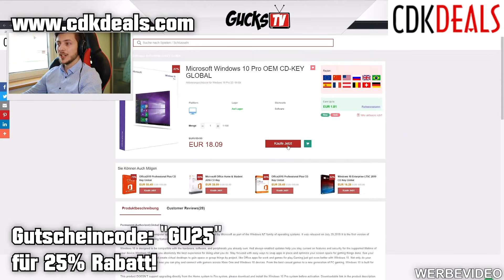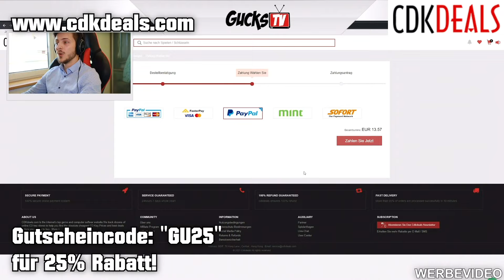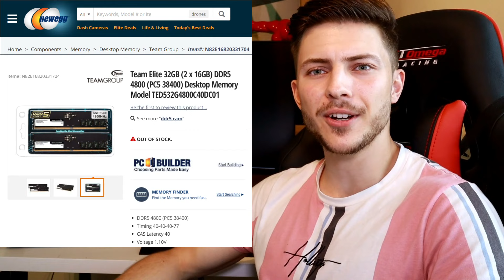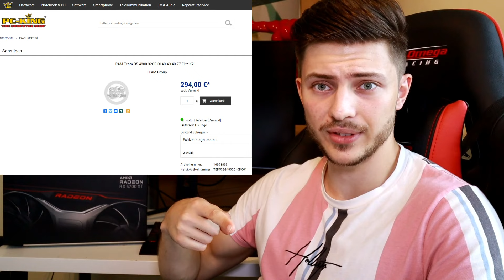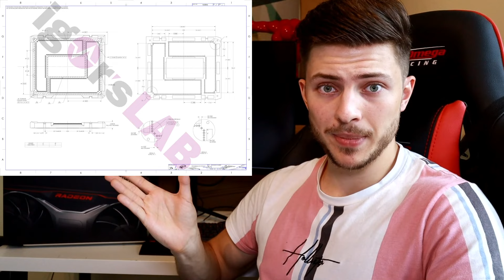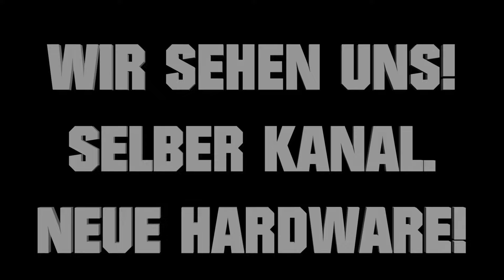EVGA X570S DARK 😱 Erster DDR5 für 300€ im Handel! RX 6600 XT gesichtet! Hardware Game News Juli 2021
WERBEVIDEO für CDKdeals